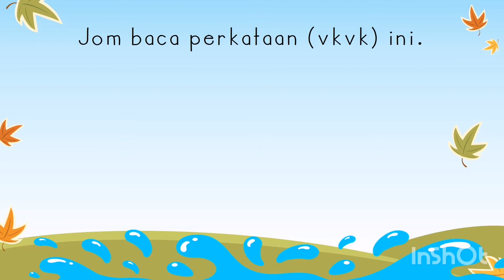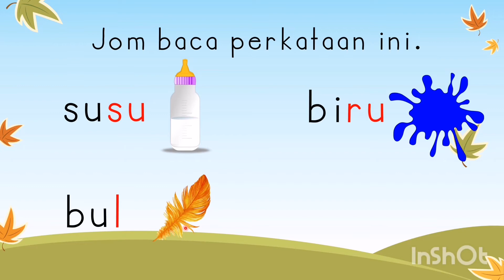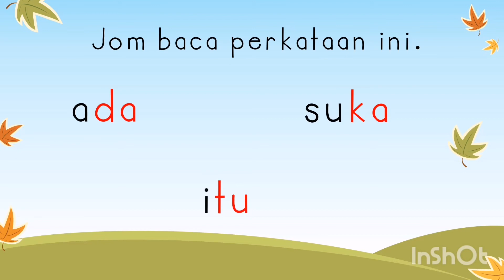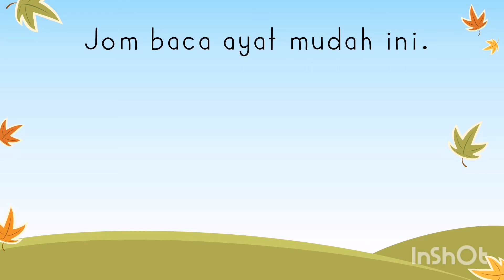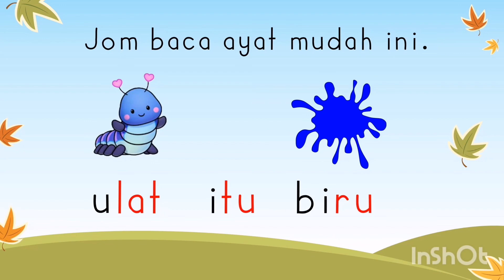Bahasa Melayu Prasekolah: Membaca ayat mudah (vkvk)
Membaca ayat mudah dengan perkataan suku kata tertutup (vkvk).